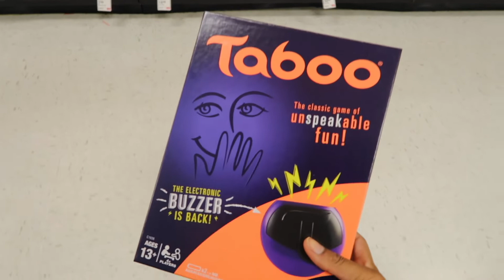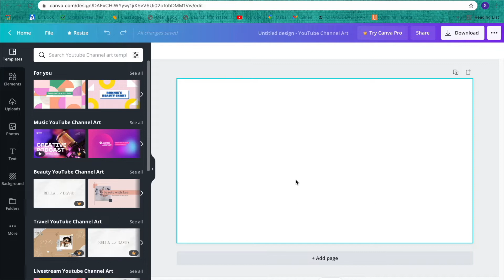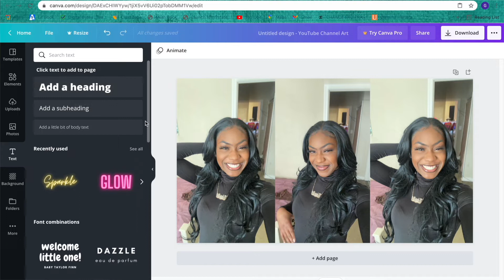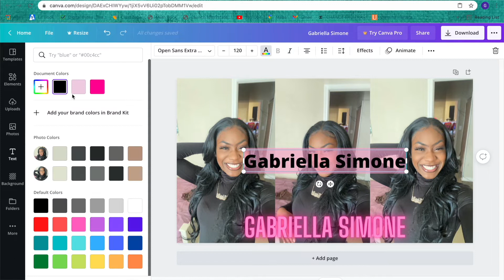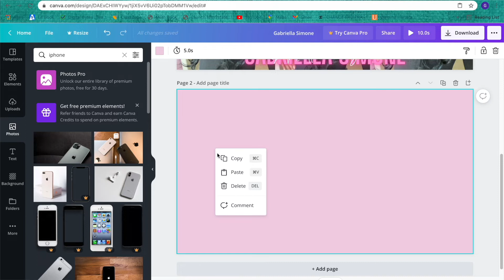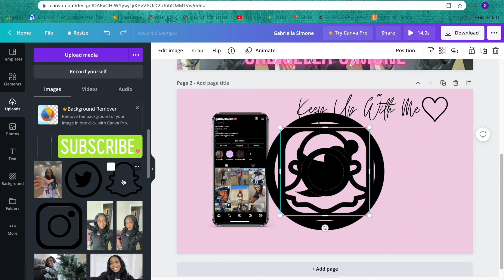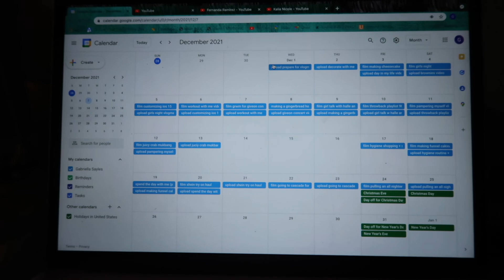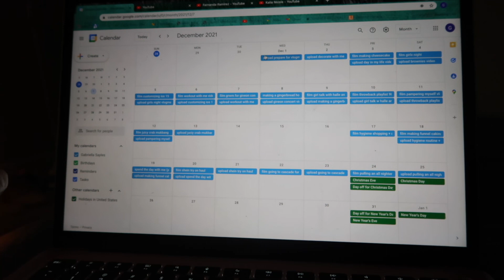preparing for vlogmas 2021 | vlogmas day 1🎄 | Gabriella Simone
Hey loves! Vlogmas 2021 is finally here and we are uploading everyday for the next 25 days! I'm super excited to be doing this, so I hope you stick around for a while🤍